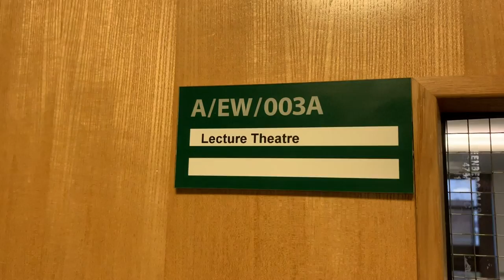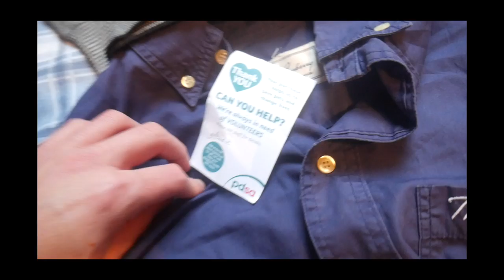A Day in My Life as an Economics Student at UoY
Follow along a typical day in my life as an Economics and Finance student at the University of York in the UK. Welcome to a Day In The Life of an Economics Major. I had lots of class today and alot of problems sets to solve.

Today at university (college), I have an early 9am lecture, structure, and regulation of financial markets, I have a macroeconomics and microeconomics problem set to do. I go to town and then miss class, i fell asleep and missed my lecture opps!

A Day in the life of a college student. Day in the life of a student. A Day in the life of a university student. I show you what economics degree work is like, and how life truly is at university. if your a business, history, psychology or any other student at uni you can probably relate to my day today.
University in 2020. Day in the life 2020. Economics at university.A Day in the Life of a College Nerd. York Univeristy.

INVESTING:
💰 My Investment Broker (Earn up to £100 by signing up!)

BITS & BOBS:
🎓 The Best Item for your University room
🎥 My New Camera

MY WEEKLY PODCAST:
Join me and the people I meet along the way in discovering adulthood by listening to the "In My Twenties Podcast". Now, I don't know about you, but it all seems a bit mad to me so I thought I should put it all out there on the internet (I bet you can relate to it!).

ABOUT ME:
I'm Dylan and I'm 21. I've just finished my BSc Economics and Finance degree at The University of York and during my second year, I studied abroad at the University of Sydney in Australia. Now I'm going to drama school in London to do a Masters in Acting at ALRA. My life is honestly a bit crazy...

ABOUT ME:
Im a young adult, living in a share house with my fellow students at University.  Im in the final year of my Bachelor of Science Economics and Finance degree at the University of York.
My Equipment